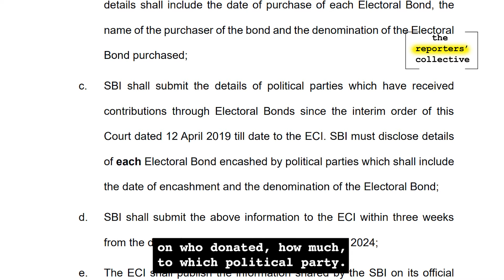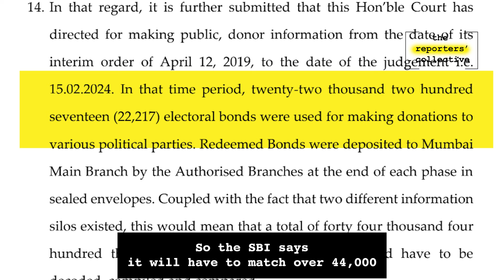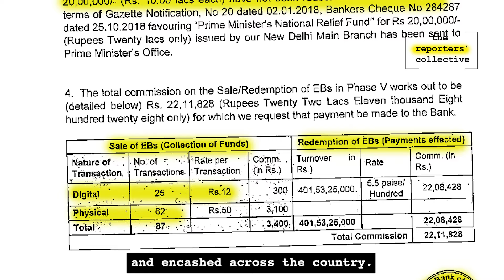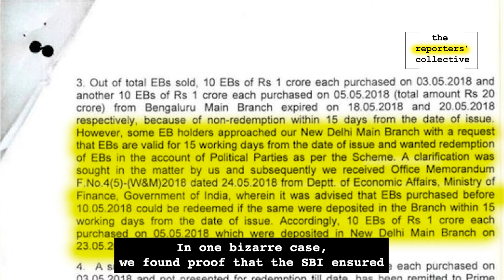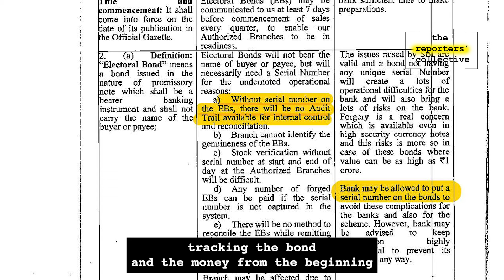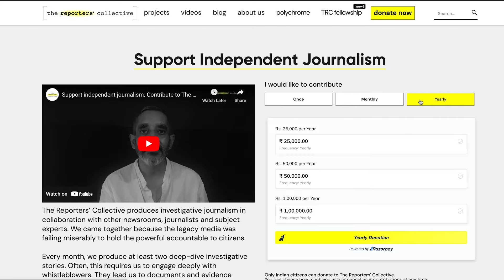SBI's Electoral Bonds Gambit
When asked to furnish Electoralbonds data, SBI limps before SC. But it used to bolt for the government. Nitin Sethi and Tapasya dig into RTI documents to show how SBI served information and data on the bonds to the government in a jiffy.